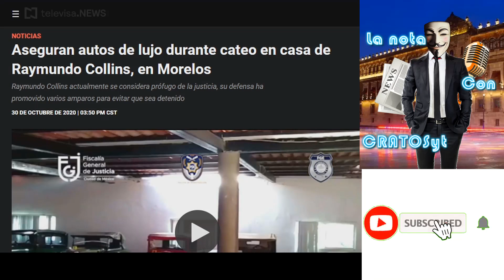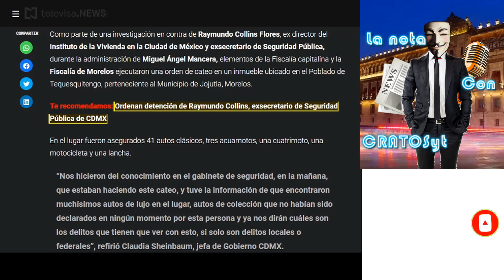Obras de arte y 41 carros de lujo son hallados en una casa de exfuncionario del gobierno de Mancera